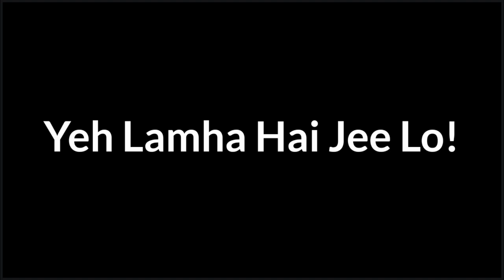Creatures that sadly extinct soon...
■In this video; Creatures that sadly extinct soon... (EP:54 Series,Compilation) - @supposefahad ❤

■Special Appearance & Thanks To:
"No One"

The views and option express by the hosts do not necessarily state or reflect those of the company and its management. Furthermore, the views and options of the guest do. not reflect those of the hosts, the show the management and the others.